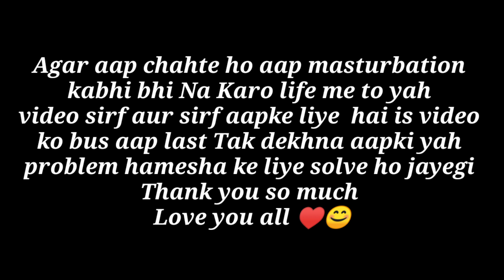Masturbation करना कैसे छोड़े | How To Stop Masturbation Forever | masturbation effect, Hairfall